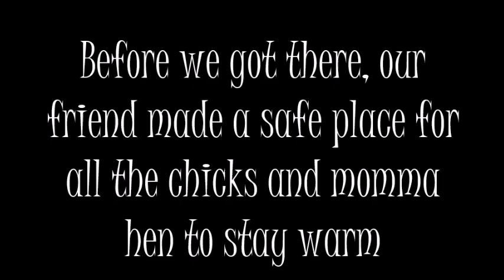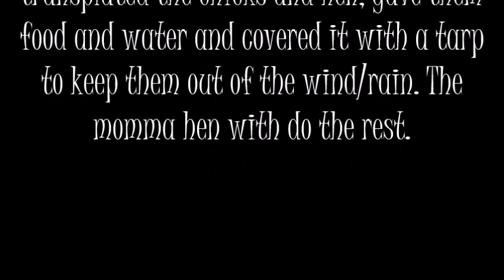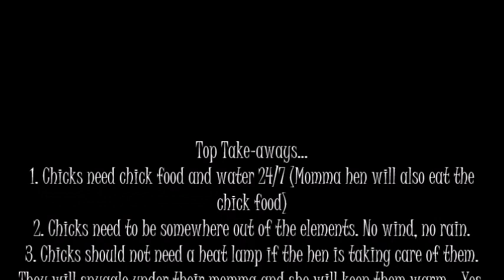How to raise chicks - with a broody hen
A friend of our found a nest of newly hatched chicks in her yard during the fall. We relocated the momma hen and her chicks to a safer, dryer home on her porch. We used our old wooden brooder that has a lid. We then gave them chick starter food and water. Momma hen will eat the chick food. This is completely fine for her. Then we covered the brooder with a tarp to protect them from the wind and rain as the brood was on the front porch. The chicks will keep warm by snuggling under their momma.